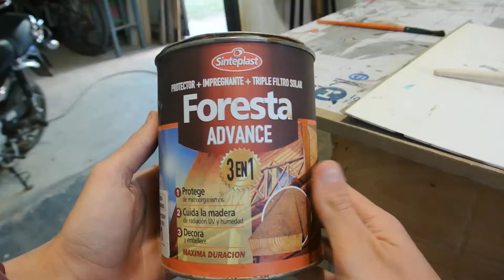HARRY POTTER willow magic wand - Woodcarving process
Hi guys! Today I'm gonna be making this rusctic magic wand made out of willow wood. Hope you like it!